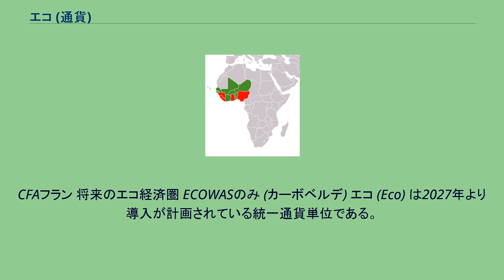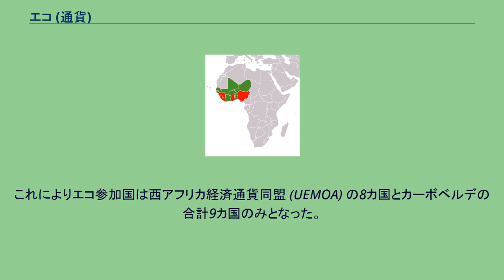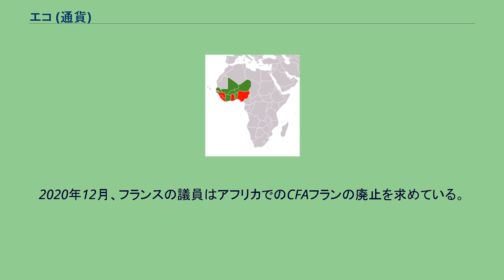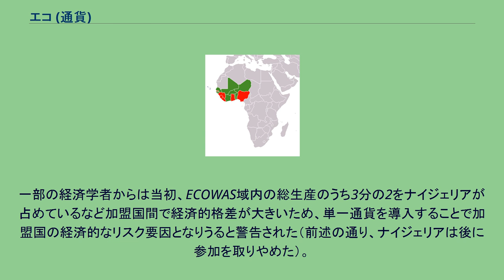エコ (通貨)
CFAフラン 将来のエコ経済圏 ECOWASのみ (カーボベルデ) エコ (Eco) は2027年より導入が計画されている統一通貨単位である。
当初は西アフリカ諸国経済共同体 (ECOWAS) において計画されていたが、その後一部の国が参加を見送り、現在は9カ国のみ参加を表明している。
ECOWAS加盟国15カ国のうち8カ国がフランス・フラン、ユーロとレートが固定されているCFAフランを、残り7カ国では独自の通貨を使用してきたが、1990年頃よりECOWAS内で使用可能な単一通貨の導入が検討されてきた。
特にCFAフランを導入している国家は、外貨準備高の50%をフランスの国庫にて管理する義務が課せられており、旧宗主国による経済支配であると批判されてきた。
2019年6月29日、ナイジェリアの首都アブジャにおいて開催されたECOWAS首脳会議において、2020年までに単一通貨の導入を目指し、その通貨単位の名称をエコ (Eco) とすることを決定した。
同年12月21日にはコートジボワールの首都アビジャンにおいて、CFAフラン使用の8カ国とフランスの間で通貨改革協定が締結され、CFAフラン使用国がエコに移行した場合、従来の外貨準備高50%保管のルールを撤廃することとなった。
2020年5月20日、フランス政府はこの通貨協定の批准を閣議決定した。
エコは当初、変動相場制を採用する予定であったが、2019年12月の時点ではユーロとの固定相場制を予定している。
2020年以降、条件を満たした国から随時、エコに移行する予定となったが、2020年1月16日にナイジェリアの首都アブジャで開催された西アフリカ通貨圏 (WAMZ) の臨時会合において、WAMZに加盟する6カ国はエコへの参加を見送ることを決定した。
これによりエコ参加国は西アフリカ経済通貨同盟 (UEMOA) の8カ国とカーボベルデの合計9カ国のみとなった。
2020年9月26日、コートジボワール大統領のアラサン・ワタラはECOWAS首脳会議に出席した際、COVID-19がアメリカ合衆国に与える影響などを考えれば今後3～5年以内にエコを導入することは不可能だと記者団に発言した。
しかしこの発言にガーナのジェリー・ローリングス元大統領は反発し、ユーロとの固定相場制にも反対した。
2020年12月、フランスの議員はアフリカでのCFAフランの廃止を求めている。
代理人はまた、植民地通貨として機能するCFAフランを非難している。
2021年5月、フランスは西アフリカ諸国中央銀行（BCEAO）の口座に50億ユーロを送金するプロセスを開始しました。
パリの決定は、エコになることを求められたCFAフランの改革の枠組みの中で行われます。
2021年6月19日、西アフリカ諸国経済共同体（ECOWAS）の首脳は、2027年に共通の「エコ」通貨を立ち上げるための新たなロードマップを採択した。
西アフリカ通貨圏(WAMZ)に加盟する6カ国は2020年1月16日に参加見送りを決定している。
一部の経済学者からは当初、ECOWAS域内の総生産のうち3分の2をナイジェリアが占めているなど加盟国間で経済的格差が大きいため、単一通貨を導入することで加盟国の経済的なリスク要因となりうると警告された（前述の通り、ナイジェリアは後に参加を取りやめた）。